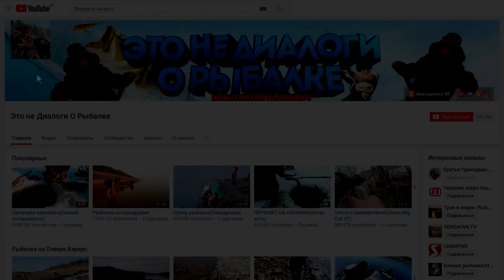Рыбалка.Классный улов!!! 22.02.2019г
Смотрю вопросы начались по кругу..)))
Куда мне столь рыбы?Часть идёт в пищу для себя,часть для собак и часть обмениваю на продукты,одежду,бензин и запчасти..
Почему не рыбачу на мотыля?Потому что у нас нет такой личинки
Почему не ездим за хариусом зимой?Есть много факторов..Снег видали у леса?(это первый фактор.)
Второй это 3-4 часа световых..
Третий в это время хариус питается максимум пол часа в сутки(это проверено годами и практикой)
Четвёртый это большой шанс поставить снегоход на дно..
Спина всего этого не вынесет..
Какой марки у меня снегоход? Arctic Cat Bearcat 570 XTЕ
Какой пробег на моём снегоходе и максимальная скорость?На сегодняшний день 19000км (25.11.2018) Разгонял до 125км\ч
Что за перчатки?Спец одежда с одного из автоконцернов Германии..одна новая пара осталась берегу на хариуса,сделаны для людей..
Почему без сына?Школу ещё никто не отменял.
Есть ли к нам автодороги?Нет дорог и это радует,зимой авиа летом авиа и рекой.
Есть ли судак на Енисее?У нас нет.
Есть ли у нас ротан?Нет такая рыба у нас не водится.
Есть ли сом на Енисее?Нет.
Есть ли у нас лещь?Нет леща.
Когда у вас налим мечет икру?Январь-февраль.
Чем лучше живец в отличии от нарезки?"Живец привлекает хищника пока жив но ранен Нарезка 2-3 часа пока кровь и запах невымоет вода"
Почему не наживляю окуня?Потому что он работает у нас точно так же как и нарезка.
Через какое расстояние привязаны крючки? 1-1.5м
Бывает ли другая рыба в прилове на перемёт?У меня за всю жизнь попал один таймень и одна нельма.
Почему не ловлю ерша другим способом?Потому что мне нравится сидеть с удочкой.
Когда на супер клёв?Его опять в этом году не будет из за несуразной осени,малёк давно выкатился и налим отжировал на ручьях..Друзья ездили и зря..
Когда за хариусом?Как обычно не раньше марта..
Что такое МАКСА?макса это печень налима.
Что мы готовим с налима?Да практически всё..Пельмени,котлеты,уху,жарим-парим,фаршируем блины и пирожки и много куда...Налим КОРМИЛЕЦ!
Цена на бензин?Литр АИ-92 65.74р
Цена на налима?50-60р попробуй ещё умудрись продай..
по разному,как субсидию начислят сами не понимаем..
Для чего налима по башке?В первую очередь чтоб открыл рот и можно было без проблем извлечь крючёк.Во вторую очередь чтоб не перепутал всё..
Для чего налима бить по хребту?Это для того чтоб кода нужно чтоб он замёрз ровно как палено а не крючком.
Какие ограничения по вылову налима?В нашем районе никаких ограничений на Налима,Окуня и Ерша!
Цена на хлеб?От 32 до 90 рублей.
Где Лёха?У Лёхи своя семья жена сын,Лёха рыбачит на другой реке..
Что с новым снегоходом?Да ничего,всё быстро закончилось и никуда не уехало..
Новая машина?Дайхатсу Териос Кид 2000го года с пробегом 188000км она далеко не новая,на машину давно копили и в половину помогла Мама..
Что со стройкой?Сруб стоит давно под крышей до лета..
На что строим ДОМ?Материал берём частями в рассрочку за часть рассчитываемся в течении года..
Кем я работаю?На данный момент дворником на пол ставки.
Откуда у дворника снегоход и такая одежда?Я им не всегда работал,а снегоход когда то в кредит брал..Одежду мне фирма подогнала на тест..
Кем работает моя жена и дочь?Это наше дело..
Какая погода в Туруханске? не всегда соответствует но если смотреть справа то это ближе к действительности.
Где искать налима?Всё методом тыка проб и ошибок..
Когда на ручей где много налима?Это бывает когда Енисей встаёт вовремя и малёк с озёр ещё не скатился тогда он его там ждёт и жирует..
Какого самого крупного налима ловил?На контачку 13кг на перемёт 17кг видал с невода на 25кг.
Какя глубина где стоят перемёты? 4-5м
Каким видео редактором пользуюсь?Movavi Video Editor 10,Freemake Video Converter,Sony Vegas.